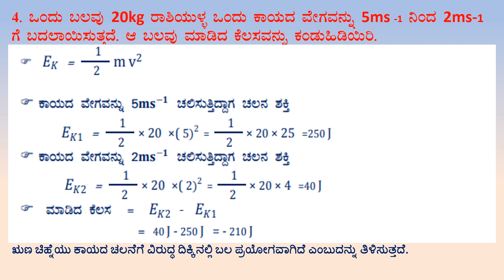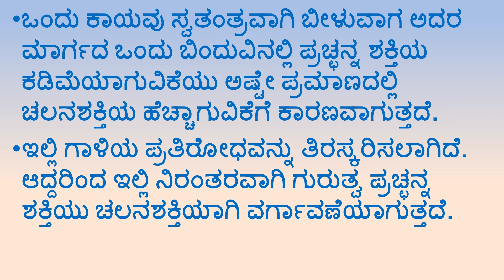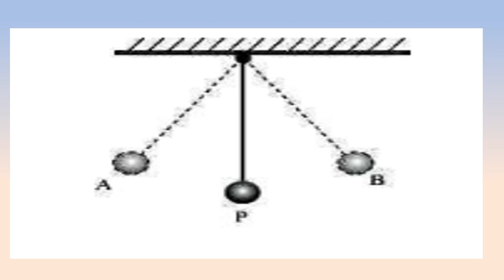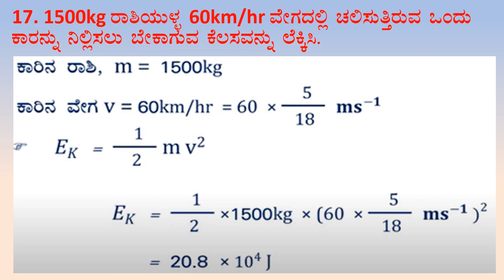9th class science question answer chapter 11 Kannada medium ಕೆಲಸ ಮತ್ತು ಶಕ್ತಿ